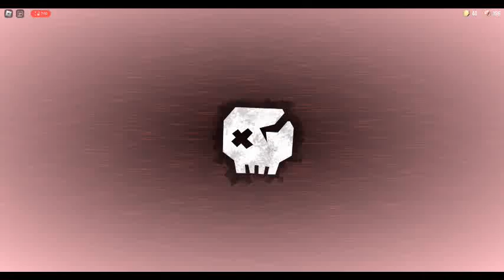doors i guess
i play doors for seven minutes with no commentary